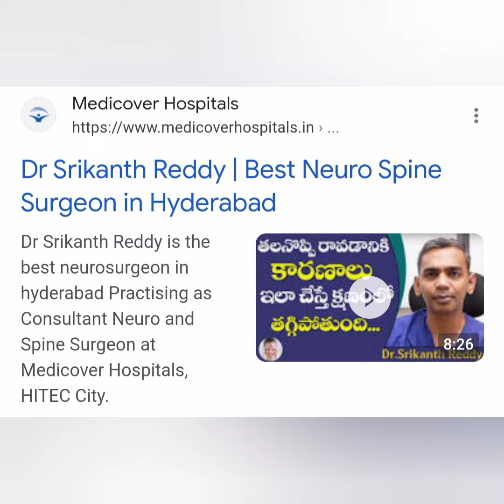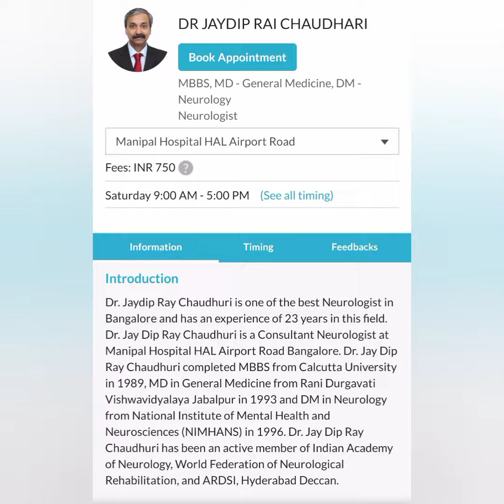Diamond Doctors Senior most & Highly Knowledgeble Doctors in Hyderabad-Delhi-Bangalore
This video made by patient's Direct reviews Based Diamond Doctors
Senior most&Highly Knowledgeble Doctors in Hyderabad,Delhi,Bangalore
ప్రజల ఆరోగ్యం అంటే Health insurance Companies కి కొన్నిCorporate Hospitals కి ఎకౌంట్ లేనిATMమెషిన్ కాదండి
Dear Public Doctor & Medical Equipment పర్ఫెక్ట్ గా ఉన్న హాస్పిటల్ కివెళ్ళి treatmentచెపించుకొండి.